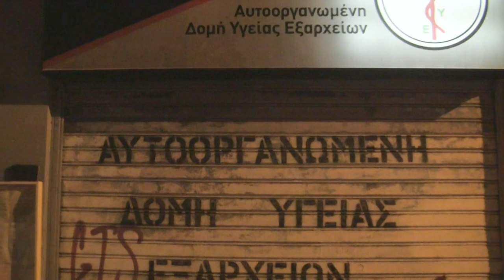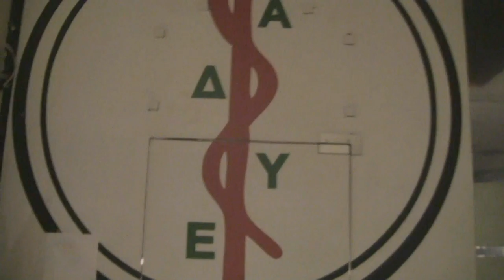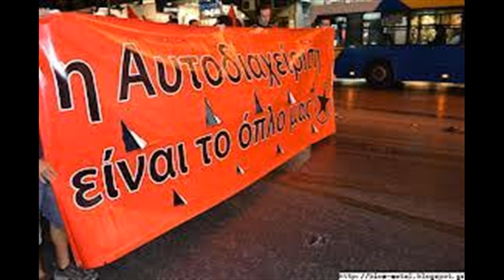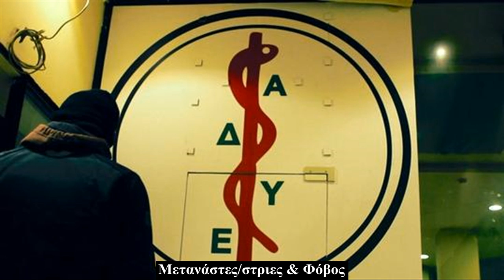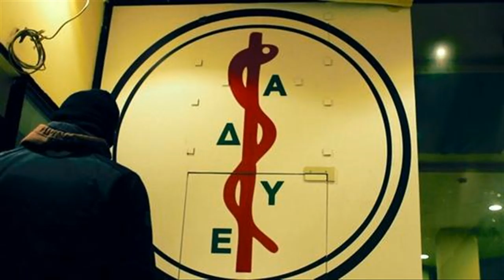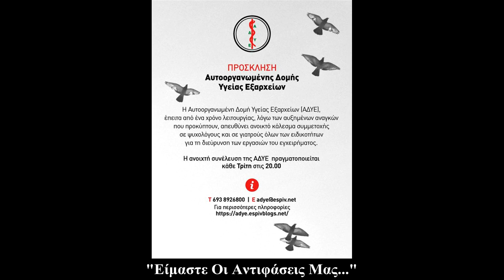Αυτοοργανωμένη Δομή Υγείας Εξαρχείων (Μια Συζήτηση)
Tο εισαγωγικό απόσπασμα είναι από το "Η Δική Μας Πατρίδα" των Indico.

Μια Συζήτηση (11/11/2019) με τους Γεωργία, Ελένη, Πασχάλη, Μπάμπη, Σπύρο από την Αυτοοργανωμένη Δομή Υγείας Εξαρχείων (ΑΔΥΕ).
Ευχαριστώ πολύ τη συνέλευση της συλλογικότητας για την αποδοχή της πρότασής μου, ώστε να κάνουμε αυτή τη συζήτηση.
Ευχαριστώ επίσης τον φίλο και σύντροφο Χάρη για την επιμέλεια του ήχου.
Η συζήτηση είναι ηχητική, για λόγους ασφαλείας των ατόμων που μιλούν, μετά από απόφαση της συνέλευσης της συλλογικότητας.

Θεματολογία

- Αφετηρία της Αυτοοργανωμένης Δομής Υγείας Εξαρχείων (Μια Χρονική Αναδρομή)   (1:29)

- Αυτοοργανωμένη Δομή Υγείας Εξαρχείων (Άτομα & Εσωτερική Λειτουργία) (7:14)

- Αυτοοργανωμένη Δομή Υγείας Εξαρχείων (Πολιτικό Πρόσημο/Πολιτικό Πλαίσιο) (10:46)

- Μετανάστες/στριες & Φόβος (20:39)

- Μ.Μ.Ε. & Μεταναστευτικό (23:03)

- Υγεία & Φυλακές (27:05)

- Περί Ψυχικής Υγείας (28:55)

- Ασθένεια-Αρρώστια-Νόσος (30:40)

- Περί Συμπτώματος (34:42)

- Περί Βιοϊατρικού Μοντέλου(38:30)

- Συνεργασία & Χειραφέτηση Των Ασθενών (43:36)

- Κοινωνία & Τεχνοεπιστημονική Κοινότητα (47:53)

- "Είμαστε Οι Αντιφάσεις Μας…" (55:53)

- Περί Αστυνομικών Τραμπουκισμών (58:33)

- Ο Βελόπουλος… (1:00:55)

- Η Υγεία Σε Μια Απελευθερωμένη Κοινωνία (1:04:48)